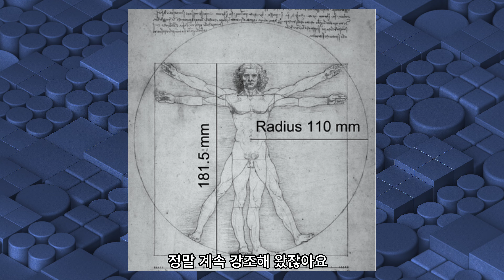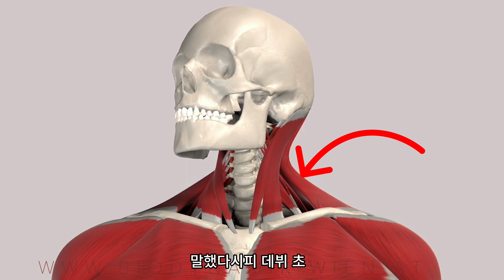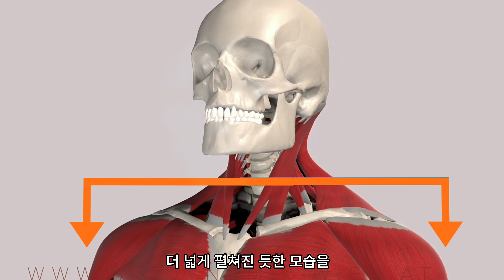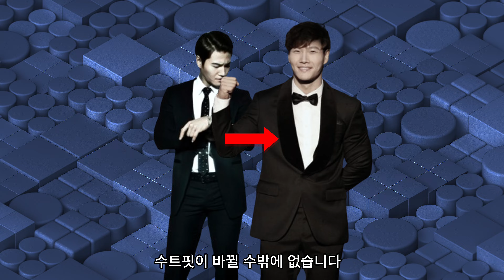키작남 170cm 30~40대,50대 남자 옷빨 살리는 법 !!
180cm/80kg
Zara 반팔 셔츠
Outstanding 반팔 티 sold Out !
모자 :

00:00 인트로
00:20 체형 골격, 근육에 따른 체형변화
01:50 승모근의 중요도.
03:40 수트사이즈 선택
04:08 티 셔츠 선택
04:58 클로징ㅣ 다다 스튜디오- Fashion & Life style

It is about fashion & life style.
I'm a digital creator and fashion designer.
패션,라이프 스타일에 관해 알려드리는 채널 입니다.